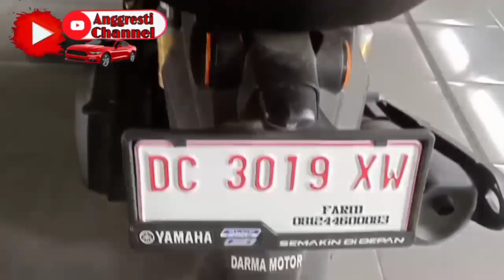motor NMAX Khusus untuk pelangan yang mau test Drive